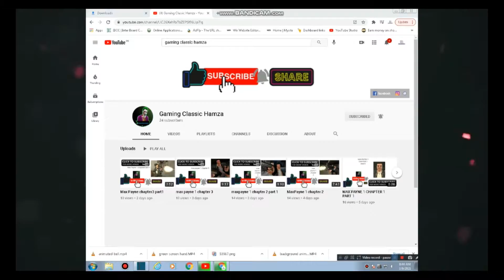Max Payne 1 Chp 5 [PART1]